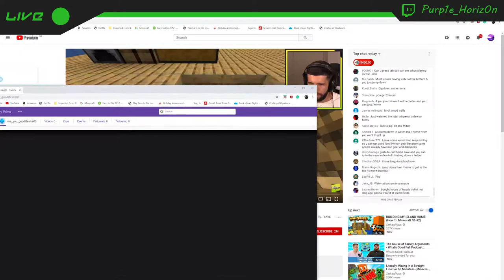Three Word Title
The channel is only being used for those who have missed a stream which you can watch live.

Where all my videos are from -